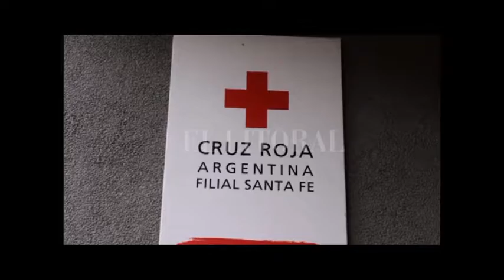81 AÑOS DE LA CRUZ ROJA SANTA FE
OSVALDO FERRERO – PRESIDENTE

JOSÉ ALCÁNTARA – VOLUNTARIO